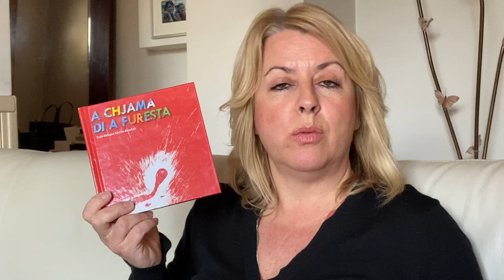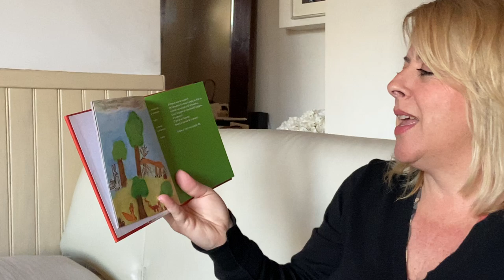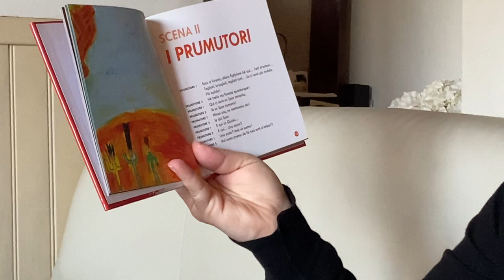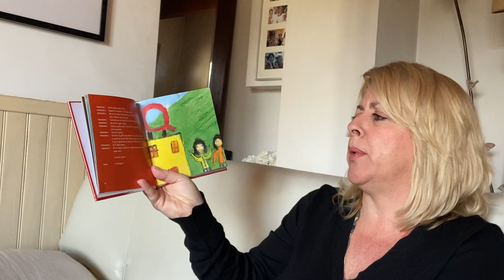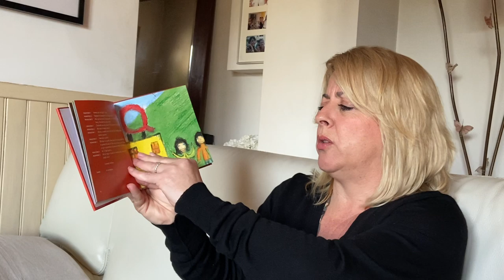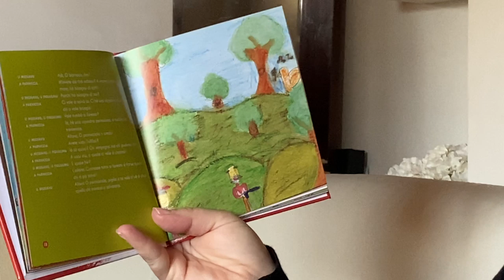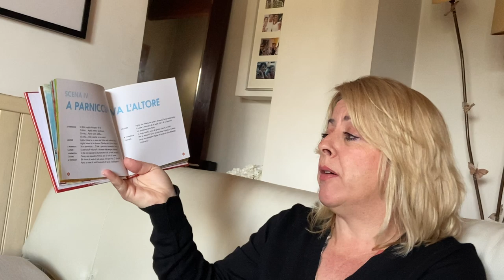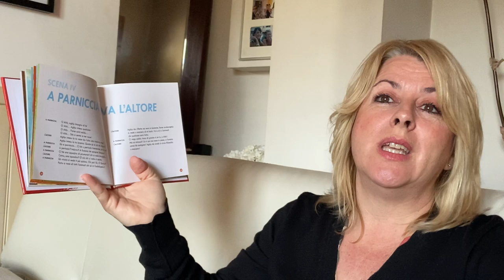A chjama di a furesta : prima parte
Intervenants - Stéphanie Padovani